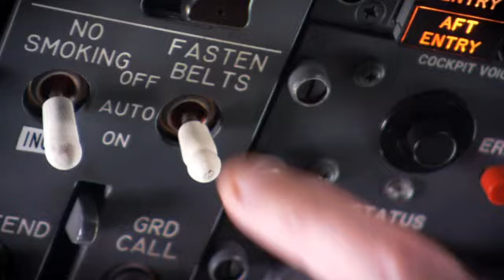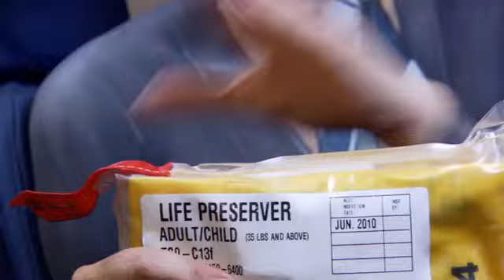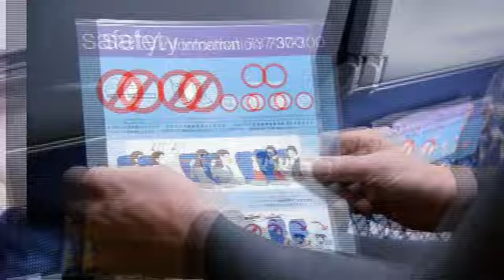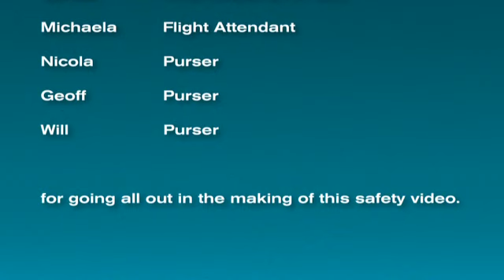Bare essentials of safety from Air New Zealand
Body painted Air NZ staff star in our new Bare Essentials of Safety video, created for our Domestic 737 services